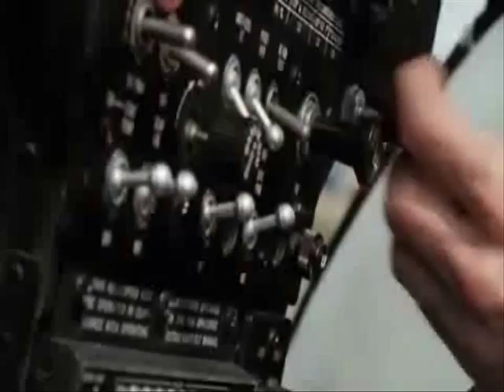Primeval's New Divide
This is my first Primeval Fanvideo... Hope you enjoy!!
I used the clips of serious 4, 6 and 10...
I try to make, that it fits to the song!!

Have fun for watching it!!

Song: New Divide
Interpret: Linkin Park

And sorry for my bad English, but I'm German!